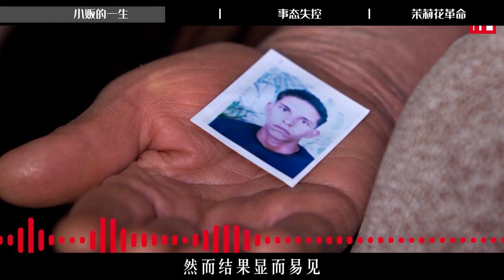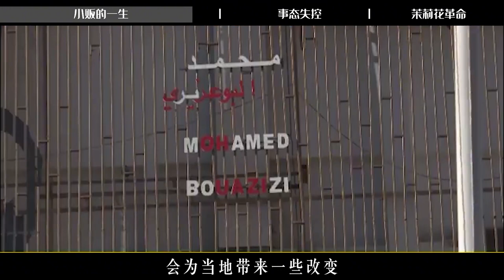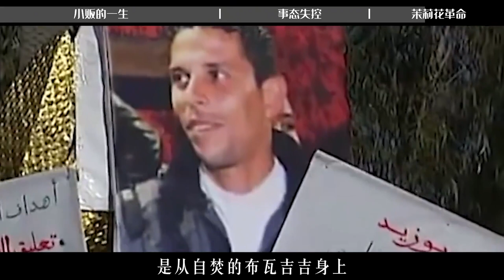“阿拉伯之春”，一个小贩的死，为何成了点燃中东的星星之火？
欢迎来到“老喵教授”
古今中外  瞬息万变
历史留下的不仅仅是过去
更是日后抹不去的辉煌
老喵教授谆谆教诲
只为守候你再一次的聆看